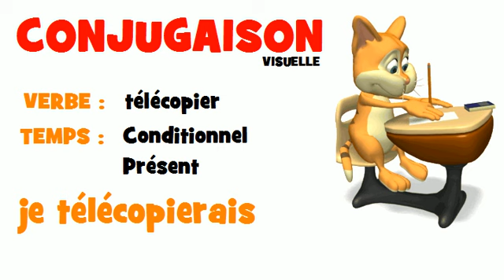Conjugaison = télécopier = Conditionnel Présent